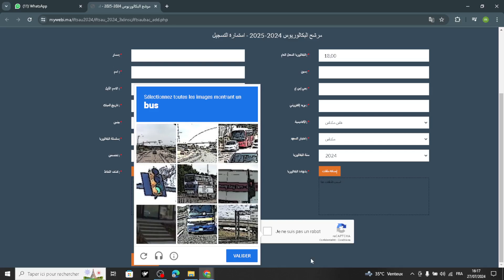خطوات التقديم والتسجيل في معاهد تكوين التقنيين المتخصصين في الهندسة والتعمير IFTSAU 2024